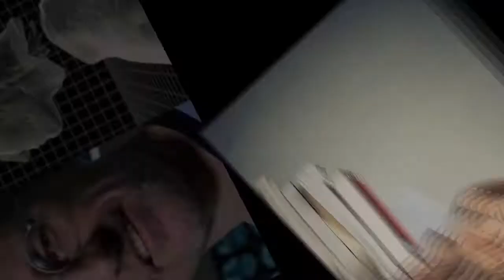এই পাঁচটি কারণে আপনার আয়ু দ্রুত কমছে, জানাচ্ছে সনাতন ধর্ম আসুন জেনে নেই। ETC । OS TV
দূষণ নয়, নেশা বা অন্য কোনও বহিরাগত কারণ  নয়, আপনার ভিতরের কিছু দোষই আপনার আয়ুক্ষয় ঘটায়— এমন কথা বলে সনাতন ধর্ম। ‘এদের মধ্যে প্রধান পাঁচটির কথা রইল এখানে।
1• অহমিকা— সম্রাট অশোক তাঁর নীতিশিক্ষা, যাকে তিনি ‘ধম্ম’ বলে অভিহিত করেছিলেন, তাতে জানিয়েছিলেন, আত্মম্ভরিতা মানুষকে শেষ করে দেয়।
2• বাচালতা— অশোক তাঁর প্রজাদের বাক সংযম অভ্যাস করতে বলেছিলেন। নিরর্থক কথা বাড়াতে থাকলে আত্মক্ষয় অনিবার্য।
3• কৃতঘ্নতা— বিশ্বাসঘাতকতা অন্যের যত না ক্ষতি করে, তার চাইতে অনেক বেশি ক্ষতিগ্রস্ত করে বিশ্বাসঘাতককে। তার আয়ু দ্রুত নিঃশেষিত হয়।
4• অতিরিক্ত ব্যস্ততা দেখানো— এতে আত্মক্ষয় হয় সব থেকে বেশি। কাজ না থাকলে ভাবনার পিছনে সময় দিন। কিন্তু অতিমাত্রায় ব্যস্ততা প্রদর্শন শক্তিক্ষয় ছাড়া আর কিছুই করে না।
5• নিজের প্রতি ঔদাসীন্য— নিজেকে সময় দিন। নিজেকে সময় দেওয়ার অর্থ অহমিকা প্রদর্শন নয়। আত্মোপলব্ধিই যে অমরত্বের আস্বাদন নিয়ে আসে, তা ও উপনিষদেও কথিত।